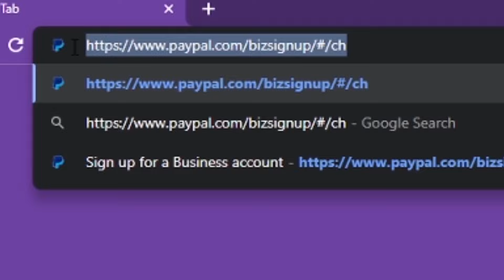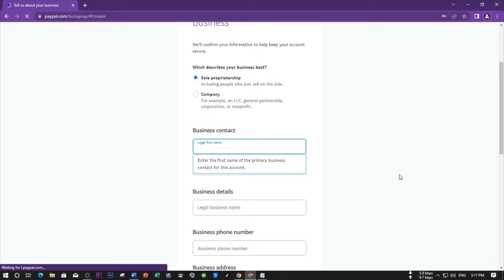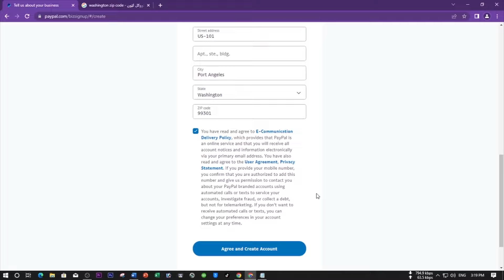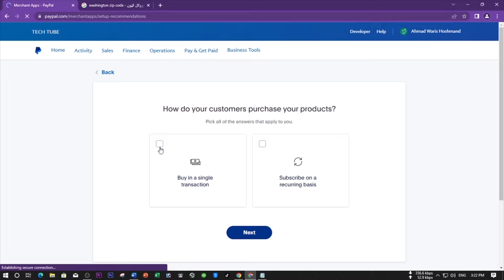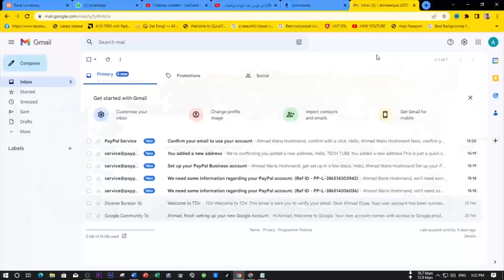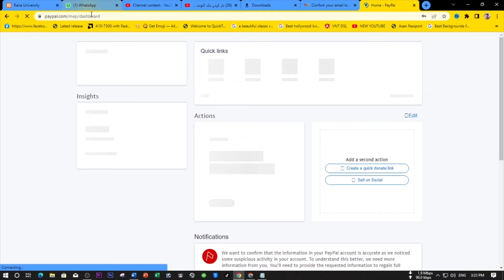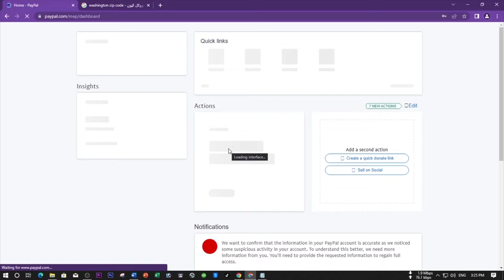💸صفر تا صد ساخت اکونت پی پال در افغانستان💸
سلام و خوش آمدید به این ویدیو
در این ویدیو میخواهم ساده ترین و سریع ترین شکل ساحتن حساب پی پال را برای تان آموزش بدهم
اگر ویدیو را دوست داشتید برای بقیه هم شریک سازید و اگر درخواست تان هم زیاد بود میرویم برای پارت های بعدی و ساختن پی پال در داخل افغانستان ایران یا هر کجایی...

تا اخیر ویدیو همراهی ام کنید

My Gear:
PC: HP Elite Book 2018
RAM: 12 GB
Graphic Card: AMD Radeon R6
Phone: iPhone X  - iPhone 11 Pro

Other Equipment:s
◾️ Green Screen
◾️ Homemade Soft Boxes
◾️ Tripod
◾️ External Mic 🎙

TECH TUBE,Ahmad Waris Hoshmand,تیک تیوب,احمد وارث هوشمند,آموزش ساخت پی پال,افتتاح حساب پی پال رایگان,افتتاح حساب پی پال و وریفای شده از امریکا بصورت رایگان,افتتاح حساب پی پال در ایران,پی پال در افغانستان,پی پال چیست؟,ساخت پی پال,آموزش ساختن ساده پی پال,پی پال بدون شماره,ورود به پی پال,سایت پی پال,وریفای کردن پی پال رایگان,پی پال رایگان,راهنمایی پی پال,سایت حساب پی پال,پی پل,آموزش ساخت پی پال گام به گام,انتقالات با پی پال,وایرال,فارسی,پی پال افغانستان